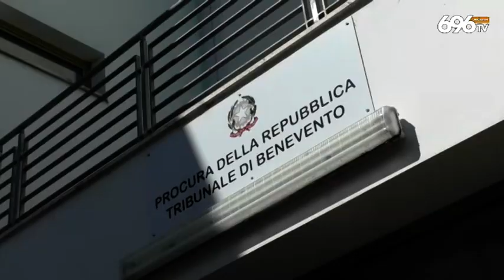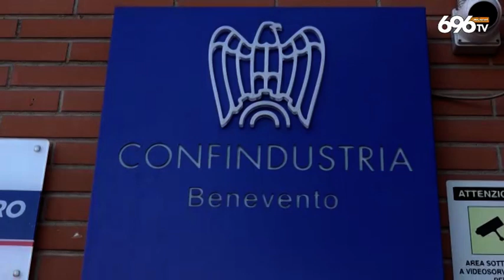"Autostrade spa", tangenti per truccare la gara